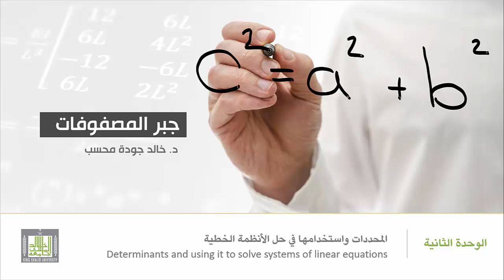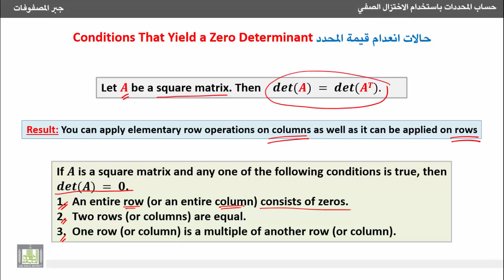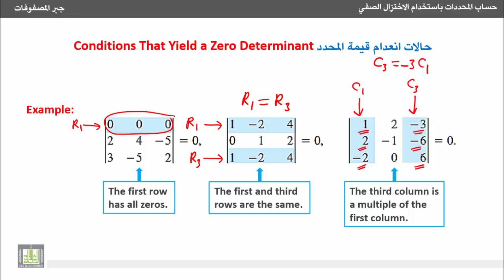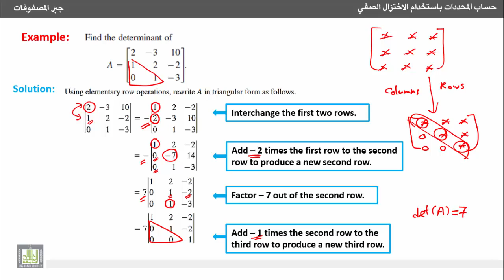جبر المصفوفات - حالات انعدام قيمة المحدد وإيجاد قيمة محدد باستخدام الاختزال الصفي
2- حساب المحددات باستخدام الاختزال الصفي
 Evaluating Determinants by Row Reduction
2- حالات انعدام قيمة المحدد وإيجاد قيمة محدد باستخدام الاختزال الصفي.
2- Conditions that yield a zero determinant and evaluating a determinant by row reduction.
1- التعرف على عدم تغير قيمة المحدد بتدوير الصفوف إلى أعمدة.
2- التعرف على حالات انعدام قيمة المحدد الثلاث.
3- مثال محلول لتوضيح طريقة الاختزال الصفي لحساب قيمة المحدد.
1. Determinant of a transposed matrix has the same value of its original determinant value.
2. Conditions that yield a zero determinant.
3. Example to explain the row reduction technique to evaluate a determinant.